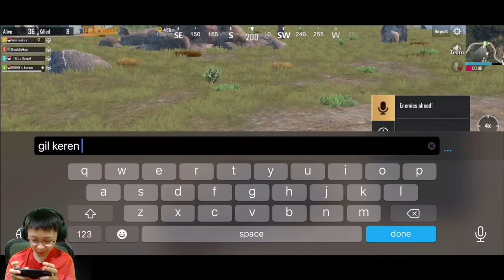BUKA RP PESAWAT LANGSUNG HEBOH!! SETIM BENER2 SENENG BANGET!! | PUBG MOBILE